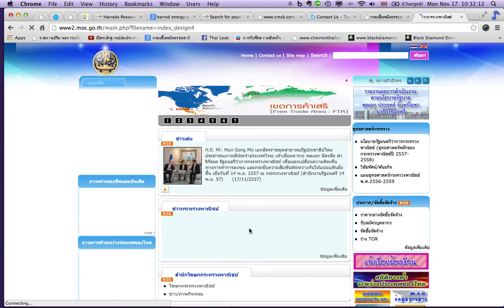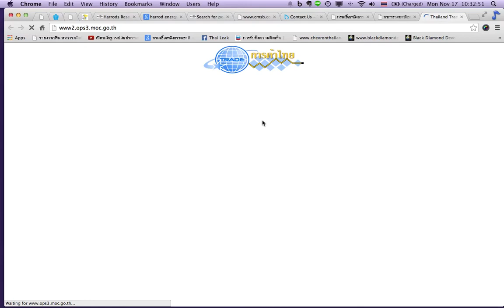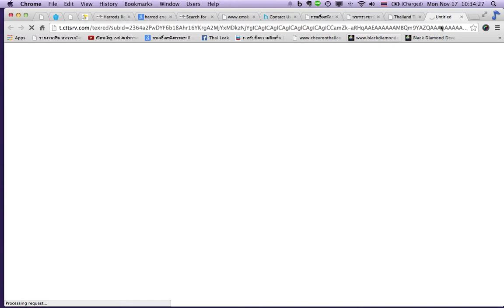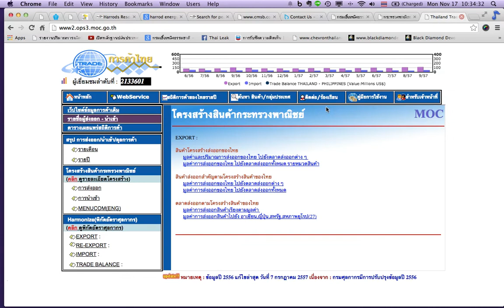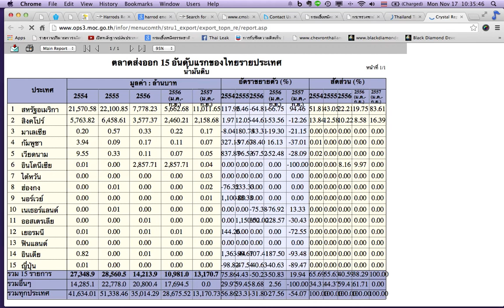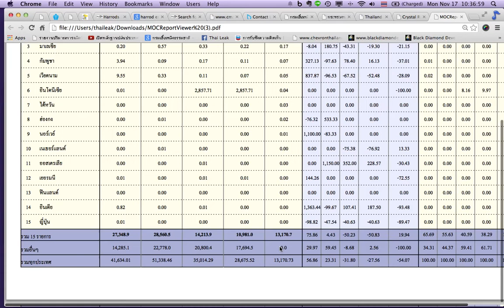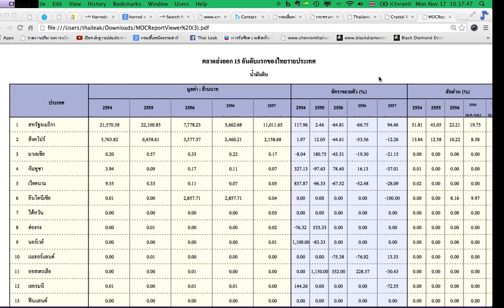57 11 17วิธีเข้าถึงข้อมูลการส่งออกน้ำมันดิบและน้ำมันสำเร็จรูปจากไทย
ชวนคนไทยในต่างประเทศทั่วโลกส่งราคาน้ำมันหน้าปั้มมาดูกันหน่อย
ท่านที่สนใจสถิติการส่งออกน้ำมันดิบและน้ำมันสำเร็จรูปของไทย เข้าไปตามขั้นตอน ได้ตลอดเวลา
ลิงค์/ที่มา เวบไซต์กระทรวงพาณืชย์